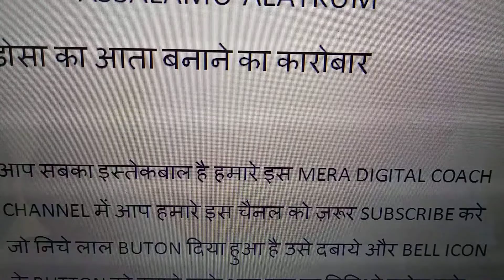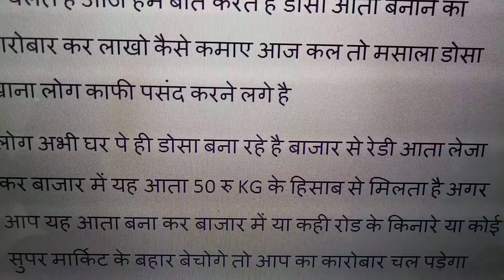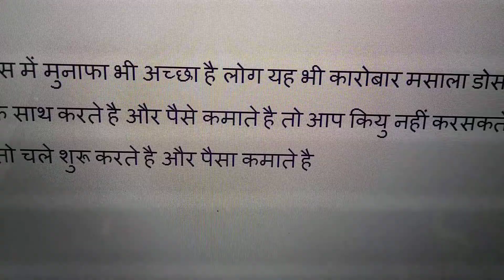कम पूंजी में डोसा आटा बनाने का कारोबार कर पैसा कमाए - LOW INVESTMENT DOSA ATAA MAKING BUSSINES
ASSALAMU ALAYKUM   ALLAH AAP KO HAMESHA KHUSH HAAL RAKHE AMEEN

AAP KA ISTEKBAL HAI HAMARE CHANNEL Mera Digital Coach MEIN .

NOTICE .
HAMARE IS CHANNEL KA MAQSAD SIRF LOGO TAK MALUMAAT PAHUCHANA HAI AAP KE KOI BHI NAFAA NUKSAAN KE ZIMMEDDAR HUM NAHI HOGE USKE ZIMMEDDAR AAP HI HOGE

About this vedio THIS VEDIO IS ABOUT BUSSINES IDEAS

कम पूंजी में डोसा आटा बनाने का कारोबार कर पैसा कमाए
LOW INVESTMENT DOSA ATAA MAKING BUSSINES IN HINDI

aap ka bahot bahot shukriya